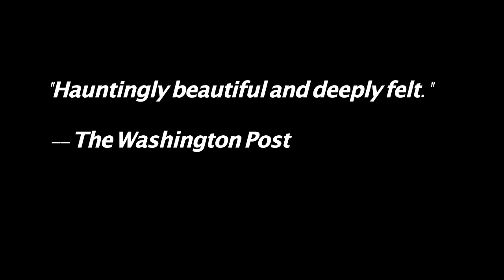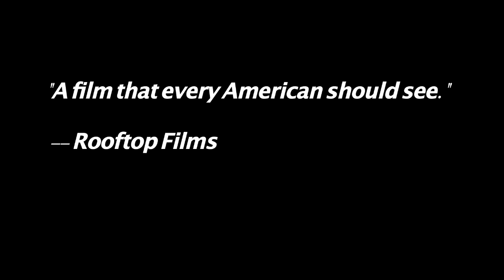Where Soldiers Come From - Documentary Trailer - POV Encore Presentation | PBS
"Where Soldiers Come From" will air as an encore presentation September 6, 2012 on PBS. Check local listings.

From a snowy, small town in northern Michigan to the mountains of Afghanistan, "Where Soldiers Come From" follows the four-year journey of childhood friends who join the National Guard after graduating from high school. As it chronicles the young men's transformation from restless teenagers to soldiers looking for roadside bombs to 23-year-old combat veterans trying to start their lives again, the film offers an intimate look at the young men who fight our wars, the families and towns they come from — and the way one faraway conflict changes everything. A co-production of Quincy Hill Films and ITVS in association with American Documentary | POV, with funds provided by the Corporation for Public Broadcasting. (90 minutes)